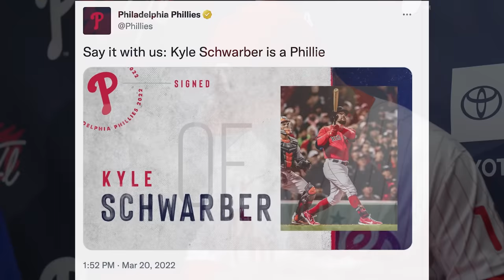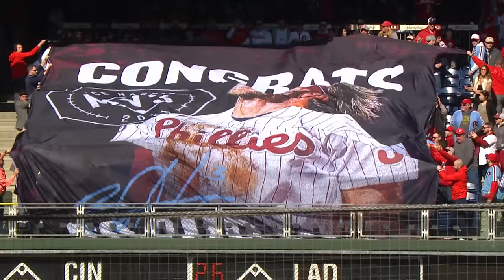Bedlam At The Bank: The 2022 Phillies Video Yearbook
2022 brought postseason baseball and a National League pennant back to South Philly. Enjoy "Bedlam At The Bank", the 2022 Phillies Video Yearbook, narrated by Phillies outfielder Kyle Schwarber.